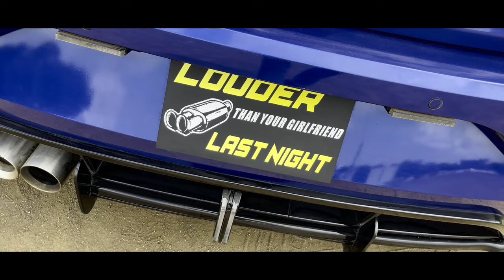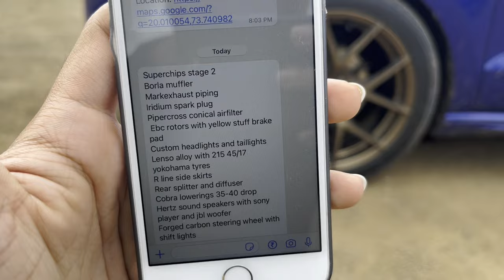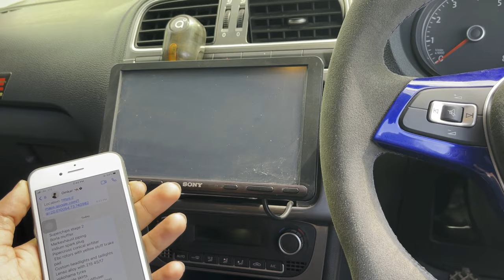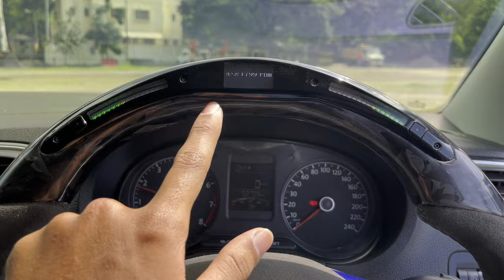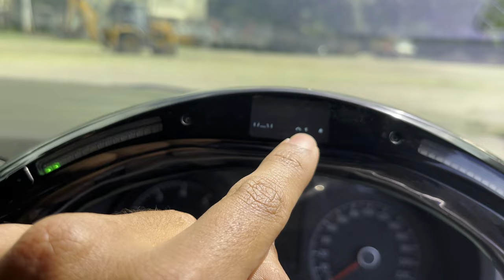Best Modified Polo around Nashik City | Stage 2- Exhaust Flame & More..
Modified polo with lots of External & internal Modifications, Pops & Bangs sounding Exhaust with Flames

2NDHAND LUXURY